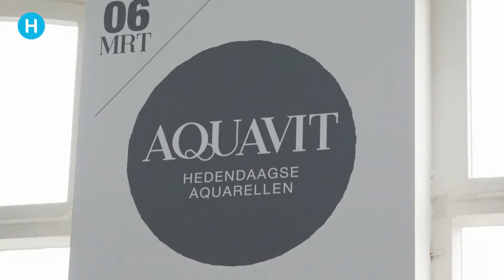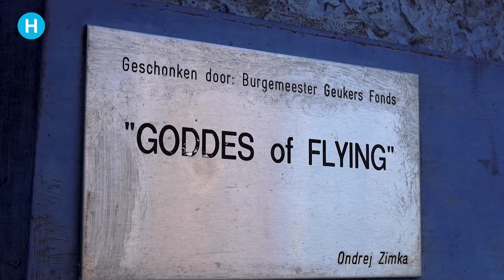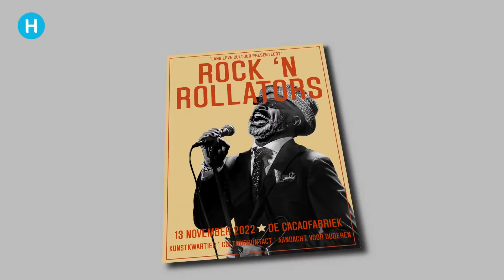Helmonds Goud week 15: rock en roll op late leeftijd en meer | Helmond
In de jaren ‘60, ‘70 en ‘80 stonden ze wekelijks in een bezweet repetitiehok met een gitaar of microfoon in de hand. En misschien waren ze zelfs wel zo dapper dat ze ook wel eens ergens op een podium stonden. Toch ligt dat instrument al jaren te verstoffen. In het tv-programma Helmonds Goud wordt uitgelegd wat het plan is met die instrumenten.
De Cacaofabriek, Kunstkwartier, CultuurContact en Dave van Hout gaan hier iets mee doen. Ze gaan die oude muzikanten werven, bandjes vormen of bandjes opnieuw bij elkaar brengen en nummers instuderen. Het einddoel? Een groot concert in de Cacaofabriek

Beelden docent Carla van Olst verzorgt een aantal dinsdagmiddagen in maart, april en mei een workshop aquarelleren voor ouderen in De Cacaofabriek EXPO. Hieraan doen bewoners van verschillende woonzorgcentra mee, maar ook de deelnemers van Huiskameratelier Kunstkwartier en Lotgenotengroepen van LEVgroep.
Dat aquarelleren meer is dan een landschapje tekenen valt meteen op.

Helmonds Goud Dagelijks maandag t/m zaterdag 10.00 uur / 14.00 uur / 18.00 uur / 19.00 uur
Breedband Helmond kanaal 130
TriNed kanaal 503
Plinq IP tv zender 559
Plinq TV kanaal 741
T-Mobile kanaal 768